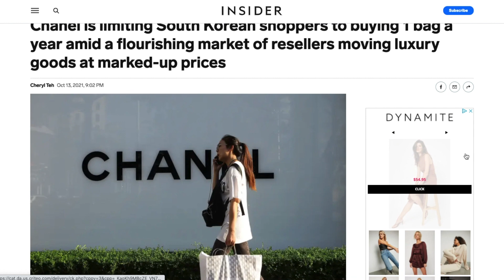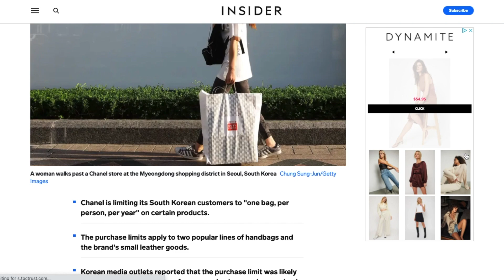Chanel Price Increase 2021 | 22C Price Reveal | CRAYNEG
YES another Chanel price increase.!! In this video we will be discussing the November 2021 Chanel Price increase. Will I continue to buy Chanel? What direction is the brand heading? What bags are effected?

Who is CRayneG? » A corporate professional with a love for fashion. My goal is to normalizing luxury both in and outside of the workplace. Luxury pieces represent much more than their associated monetary value. Each piece in my collection represents specific milestones or memory in life. I looking forward to sharing